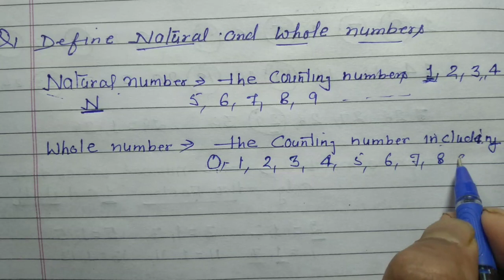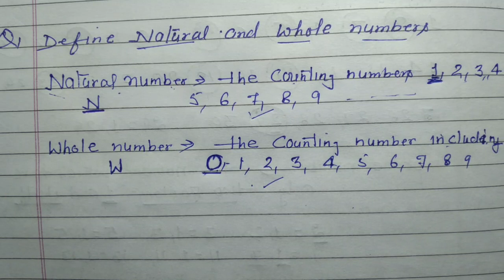Define Natural and Whole numbers